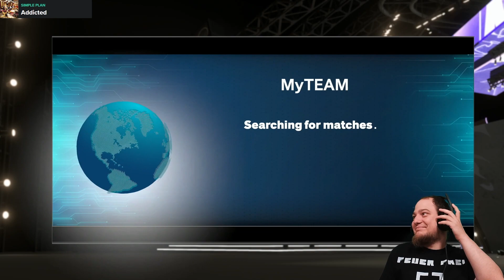Első Unlimitedes izzadás! - NBA2K24 ONLINE MATCH #2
Idén is jövök online meccsekkel. Ezúttal az első Unlimited összecsapásomat vágtam meg nektek egy emészhető hosszúságúra.

Ha tetszett, csapass egy like-ot és nézz körül a többi videó közt, valamint az alábbi linkeken.

Twitchen rendszeresen élő adásokkal jelentkezem, de a csatornán is heti rendszerességgel nézhetitek az újabb tartalmakat.

► Moderátoraim:
- HollieSwear
- Vanderpog
- LexaJungi
- Jack (JackHowski)
- dawwidhun
- juveba
- nopisti
- djades
- Bobby
- RedRiderHun
- MikeBayern
- Zodiac